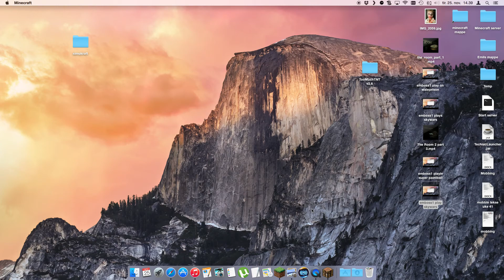emboss1 startin survival series!